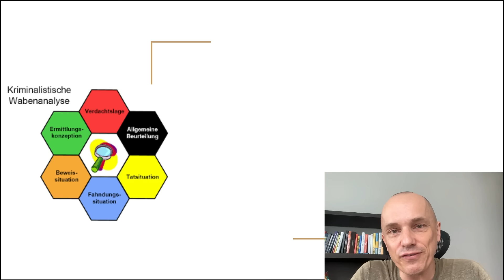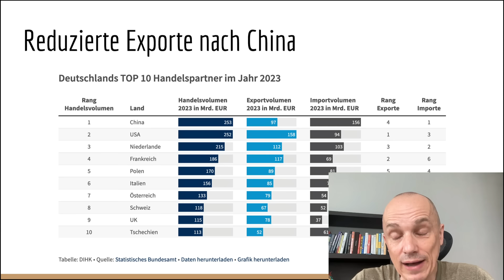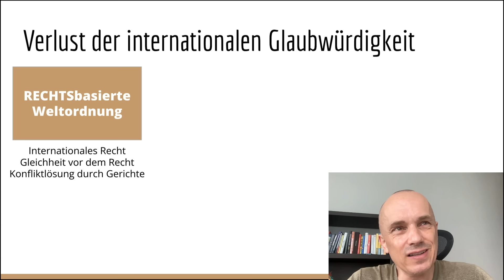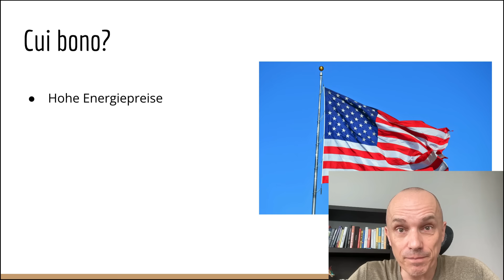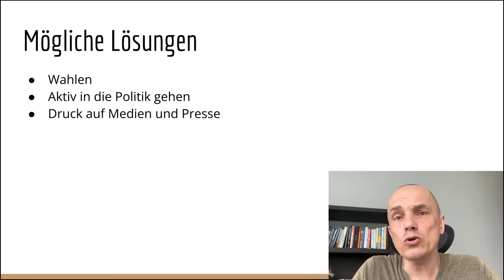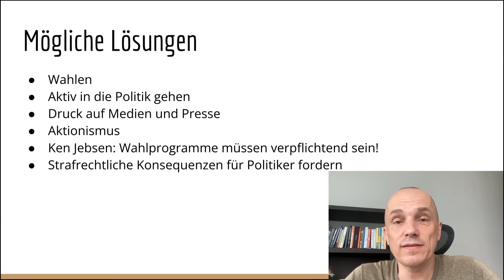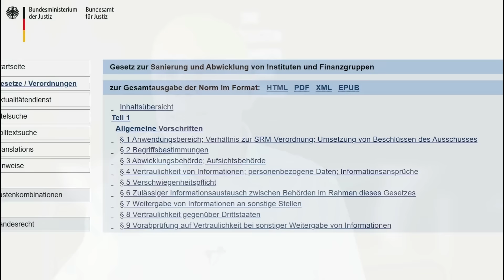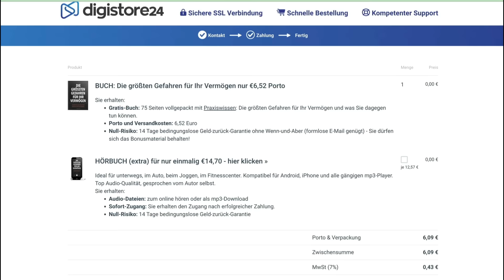Die 4 Anzeichen des Deutschen Untergangs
1️⃣ WEBINAR: „Die größten Gefahren für Ihr Vermögen“ - hier gratis anmelden

Das Video dient lediglich zu Informationszwecken. Wir übernehmen keinerlei Haftung für die Richtigkeit der Informationen in diesen Videos.  Die Informationen können und sollen eine individuelle Beratung durch hierfür qualifizierte Personen nicht ersetzen.  Zudem geben die Inhalte keine Kaufempfehlung ab, sondern spiegeln lediglich die Meinung der jeweiligen Experten wieder. Wir sind keine Finanzberater. Falls Sie Geld in Produkte (z.B. Edelmetalle, Aktien, Anleihen, ETFs, usw.) investieren möchten, sollten Sie sich von einem Finanzberater beraten lassen.

Wenn ein Besucher über diese Links einen Kauf tätigt, kann eine Provision an den Videoproduzenten als Unterstützung des Kanals fließen. Es erfolgt keine Anlageberatung. Jeder ist persönlich für seine eigenen Strategien verantwortlich. Ein Totalverlust ist möglich. Es kann keine Garantie für die Richtigkeit und Vollständigkeit der Inhalte übernommen werden. Wir sind vom Gesetz her verpflichtet, dies zu schreiben.